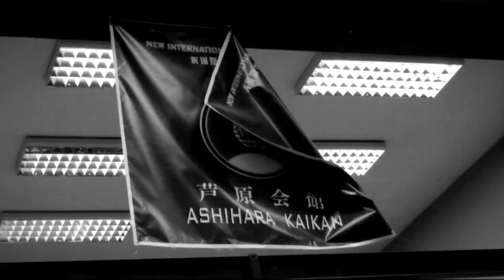Mihajlo Beric - 2nd Dan Exam - Karate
Mihajlo Beric awarded 2nd Dan, Karate by Prof. Dr. Vladimir Jorga, 9th Dan & Coach Igor Gajic 4th Dan.

Shot & Edited by Petar Sumonja
Color Grading by - Visnja Sumonja

2014 Belgrade Serbia